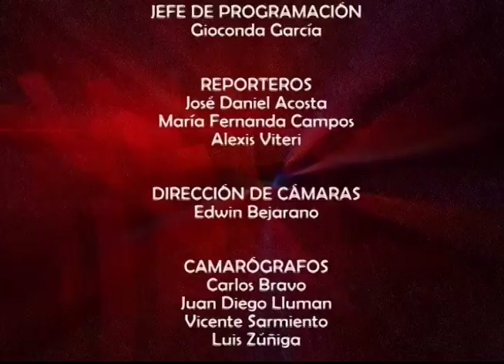Mesa de Análisis Salud - Insomnio